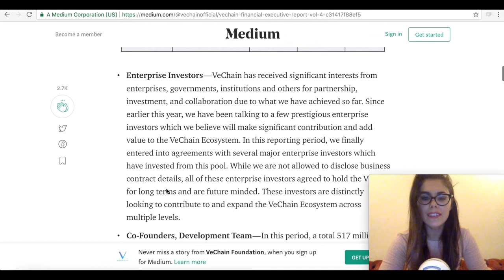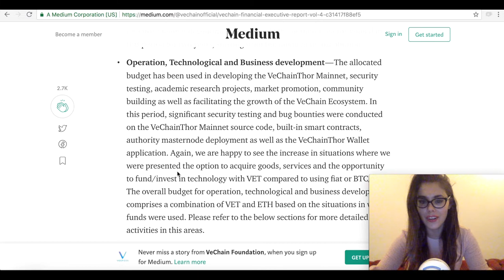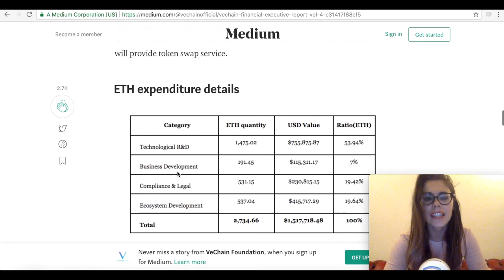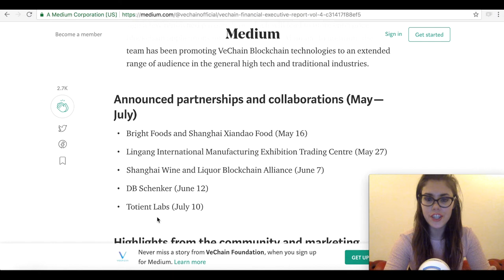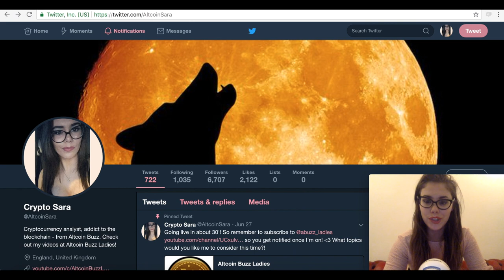What’s New With VeChain? First Report Since VeChainThor Mainnet! VEN to VET finished?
This is the first report published since the launch of the VeChainThor Mainnet. The financial report covers the period from May 2018 through July 2018.  New project implementations include: Plair, Decent.bet, MustangChain, OceanEx, Safe Haven, Esprezzo, and Cahrenheit